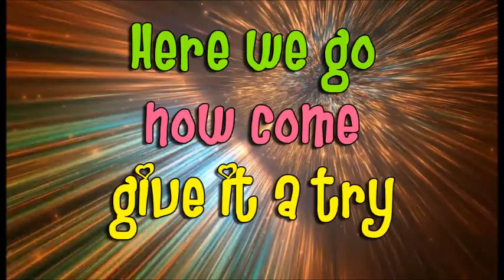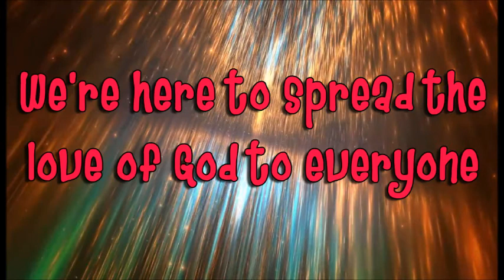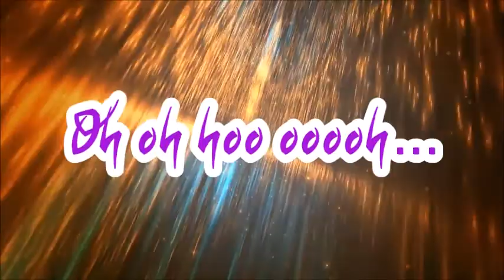We're all in this together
"We're all in this together and we're having fun" song with lyrics